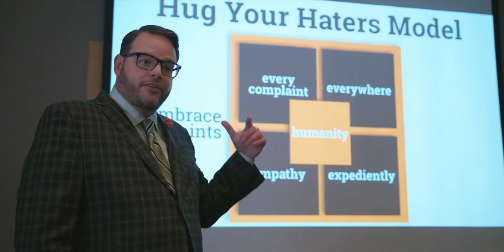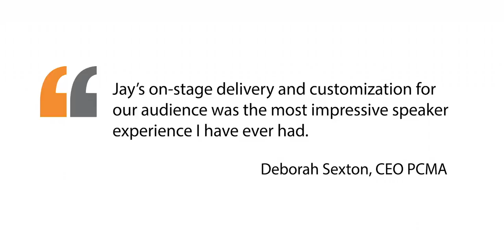Jay Baer Marketing and Customer Service Keynote Speaker - Trailer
7th generation entrepreneur Jay Baer has spent more than 25 years working with more than 700 brands to transform their marketing and customer service.